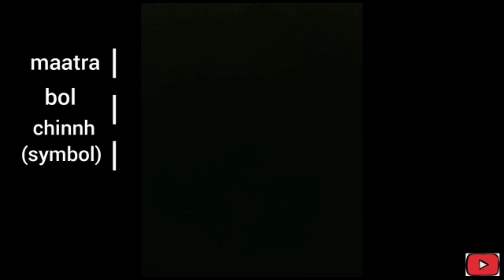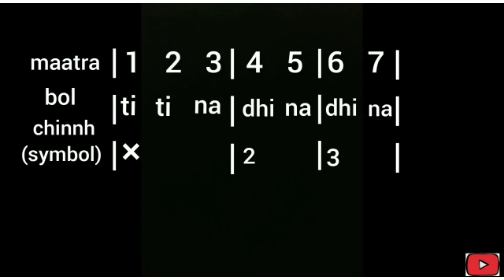lesson16|roopak taal|introduction|online music learning tutorialsfor beginners|theoretical concepts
hey guys thanks for coming to my channel and watching the whole video .
share the content as much as you can to help students .
thankyou❤️